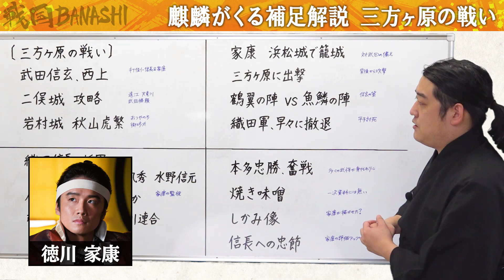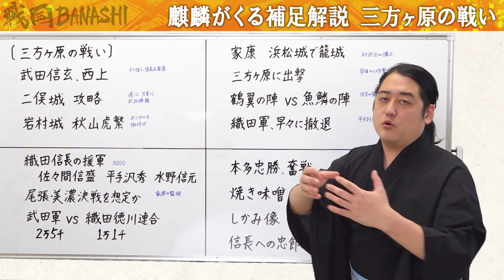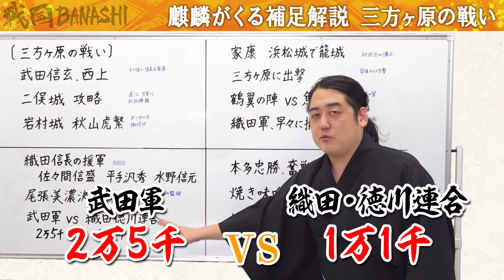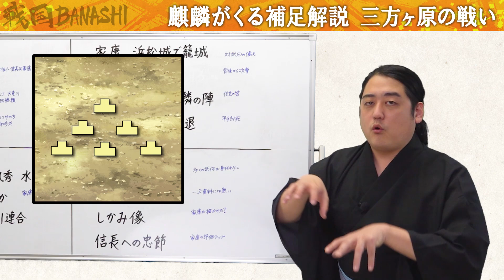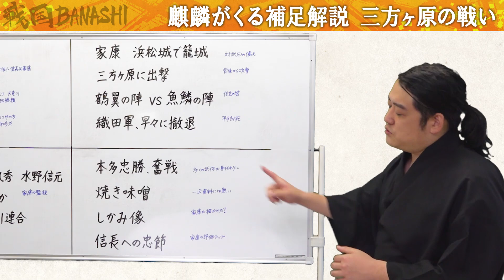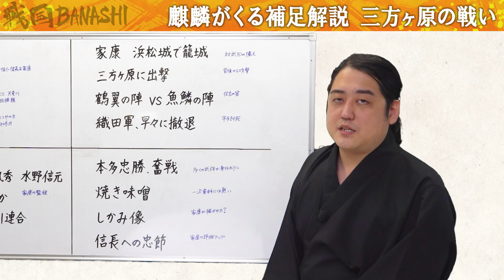【三方ヶ原の戦い】武田信玄VS徳川家康の壮絶な戦い！【麒麟がくる補足解説】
家康がう〇こ漏らした話や、しかみ像を描かせた話は、のちの時代の創作っぽいですね。

参考
徳川家康（著：二木謙一）

戦況図解　信長戦記（著：小和田哲男）

織田信長合戦全録（著：谷口克広）

【戦国BANASHIオリジナルLINEスタンプ発売中！】